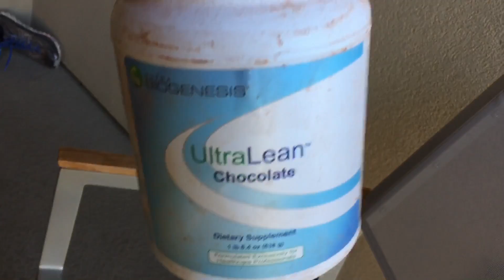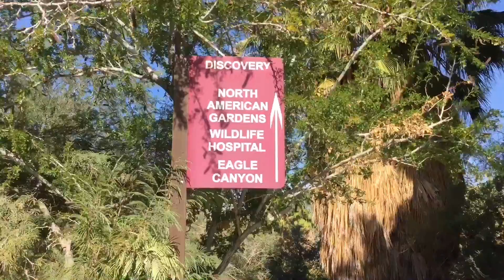MY FIRST CAMEL RIDE!!! +HOTEL TOUR!!!